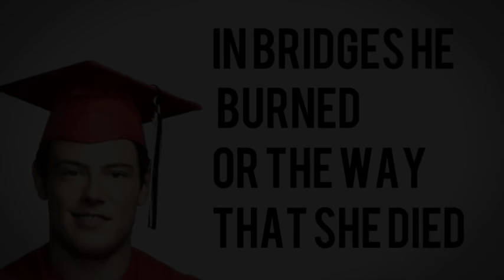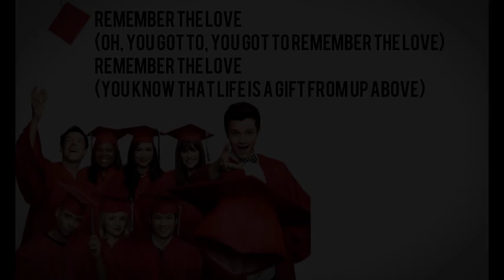Seasons of Love(unreleased version) lyrics by Glee Cast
Season of Love unreleased version be Glee
season 3 the graduation